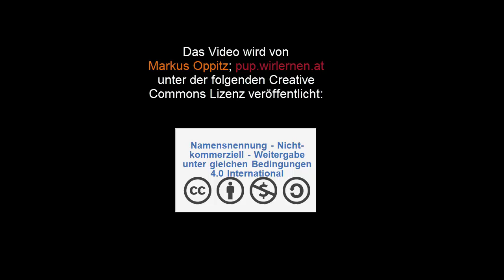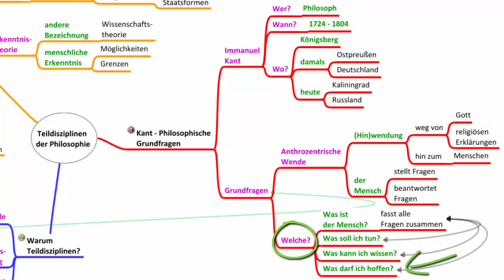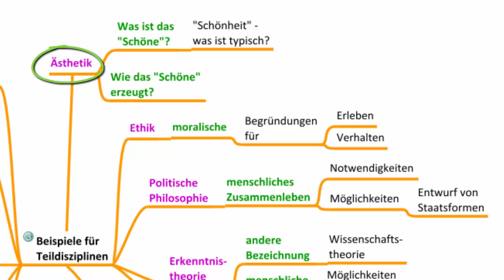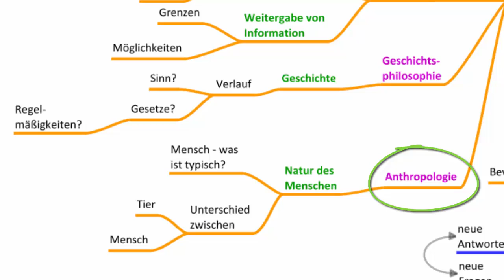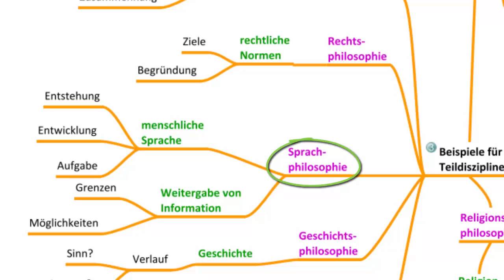Teildisziplinen der Philosophie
In diesem Video geht es u.a. darum zu informieren, warum es in der Philosophie so genannte "Teildisziplinen" gibt und eine Auswahl dieser darzustellen. Übungen, Mindmaps und das Manusskript zum Thema findest du u.a. bzw.